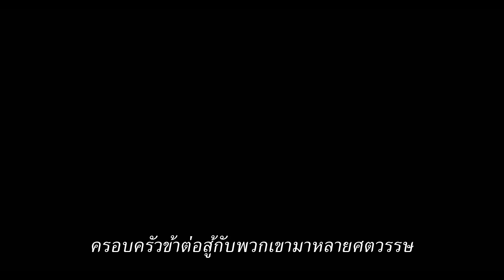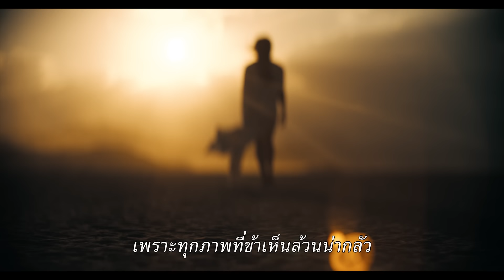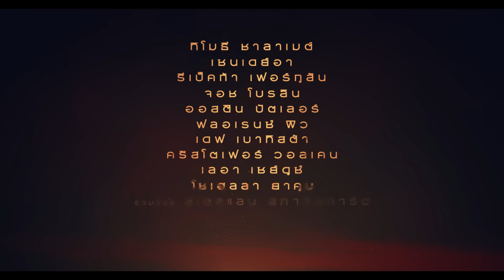Dune: Part Two - Official Trailer 2 (ซับไทย)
ดูน ภาคสอง สุดยอดมหากาพย์ได้ถูกสานโดยผู้สร้างดีกรีเจ้าของรางวัลผู้กำกับยอดเยี่ยมอย่าง เดนิส วิลล์เนิฟ ใน " ดูน ภาคสอง " ภาคต่อจากนิยายที่ขายดี ของ แฟรงค์ เฮอร์เบิร์ต อย่าง ดูน

วอร์เนอร์ บราเดอร์ส พิกเจอร์ส และ เลเจนดารี่ พิกเจอร์ส สู่ภาคต่อของภาพยนตร์เจ้าของรางวัลอคาเดมี่ 6 สาขารางวัล  ดูน  ภาพยนตร์ฟอร์มยักษ์ที่ดัดแปลงมาจากนวนิยายที่ขายดีสุดของ แฟรงค์ เฮอร์เบิร์ต กลับมาอีกครั้งพร้อมนักแสดงเดิมที่มาขยายจักรวาบลให้ยิ่งใหญ่ นำโดย ผู้เข้าชิงรางวัลออสการ์อย่าง ทิโมธี ชาลาเมต์ (“Wonka,” “Call Me by Your Name”), เซนเดย์อา (“Spider-Man: No Way Home,” “Malcolm & Marie,” “Euphoria”), รีเบกก้า เฟอร์กูสัน (“Mission: Impossible – Dead Reckoning”), ผู้เข้าชิงรางวัลออสการ์  จอช โบรลิน (“Avengers: End Game,” “Milk”), ผู้เข้าชิงรางวัลออสการ์  ออสติน บัตเลอร์ (“Elvis,” “Once Upon A Time...In Hollywood”), ผู้เข้าชิงรางวัลออสการ์ ฟลอเรนซ์ พิวจ์ (“Black Widow,” “Little Women”), เดฟ บาทิสต้า (the “Guardians of the Galaxy” films, “Thor: Love and Thunder”), ผู้นะรางวัลออสการ์ คริสโตเฟอร์ วอลเคน (“The Deer Hunter,” “Hairspray”),  สตีเฟ่น แมคคินลีย์ เฮนเดอร์สัน (“Fences,” “Lady Bird”), ลีอา แซดู (the “James Bond” franchise and “Crimes of the Future”), ด้วย ผู้เข้าชิงรางวัลออสการ์ ชาร์ลอตต์ แลมพลิง (“45 Years,” “Assassin’s Creed”), และผู้ชนะรางวัลออสการ์ ฮาเวียร์ บาเด็ม (“No Country for Old Men,” “Being the Ricardos”)

ดูน ภาคสอง จะนำพาเราไปสำรวจการเดินทางอันเป็นที่เล่าขานของ   พอล อพอล อาทรีเดส ได้กลับมาพบกับ ชานี  และ  และพวกเฟรเมน เขากำลังอยู่บนเส้นทางแห่งการล้างแค้นกับก่อกบฏครอบครัวของเขา  เขาต้องเผชิญหน้ากับทางเลือกระหว่าง " ความรัก" และ " โชคชะตาของจักรวาล" ทั้งยังต้องพยายามยับยั้งไม่ให้เกิดอนาคตอันเลวร้ายที่มีแต่เขาเท่านั้นที่ล่วงรู้

วีลเนิฟว์ กำกับภาพยนตร์จากบทภาพยนตร์ที่ร่วมเขียนโดย จอน สเปตส์ ภายใต้การอำนวยการสร้างของ แมรี่ พาเรนท์, เคล บอยเตอร์, แพทริค แม็คคอร์มิค, แทนยา ลาพอยต์ และวีลเนิฟว์ รวมถึงผู้อำนวยการบริหาร จอช โกรดี้, เฮอร์เบิร์ต ดับเบิลยู. เกนส์, จอน สเปตส์, โทมัส ทัลล์, ไบรอัน เฮอร์เบิร์ต, ไบรอน เมอรร์ริตต์, คิม เฮอร์เบิร์ต และเควิน เจ. แอนเดอร์สัน ผู้ทำหน้าที่ที่ปรึกษางานสร้าง

วีลเนิฟว์  กลับมาร่วมรังสรรค์ผลงานสุดยิ่งใหญ่กับ ผู้กำกับภาพเจ้าของรางวัลออสการ์ เกร็ก เฟรเซอร์, ผู้ออกแบบงานสร้างเจ้าของรางวัลออสการ์ แพทริซ เวอร์เมตต์, ผู้ควบคุมวิชวลเอฟเฟกต์เจ้าของรางวัลออสการ์ พอล แลมเบิร์ต, นักออกแบบเครื่องแต่งกายผู้เข้าชิงรางวัลออสการ์ แจ็คเกอลีน เวสต์, นักประพันธ์เจ้าของรางวัลออสการ์ ฮานส์ ซิมเมอร์ ที่จะกลับมาแต่งบทเพลงประกอบอีกครั้ง ภาพยนตร์ถ่ายทำที่บูดาเปสต์, อาบูดาบี, จอร์แดน และอิตาลี

" Dune: Part Two  - ดูน ภาคสอง"  29 กุมภาพันธ์ 2024 ในโรงภาพยนตร์